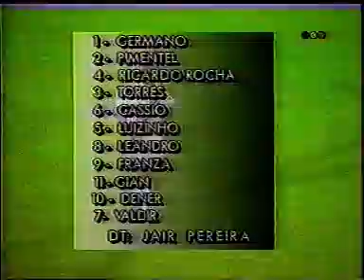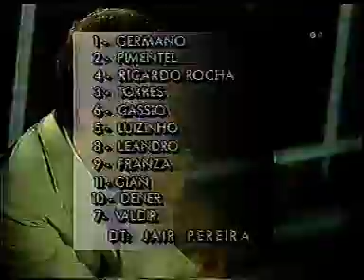26-1-1994 (Amistoso) Newell's:0 vs Vasco da Gama:0 (Debut de Maradona)